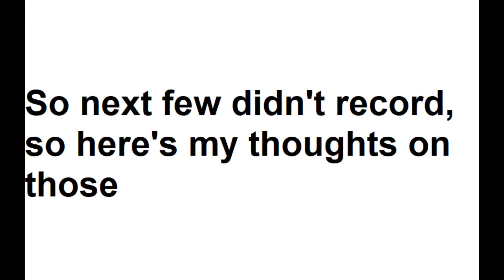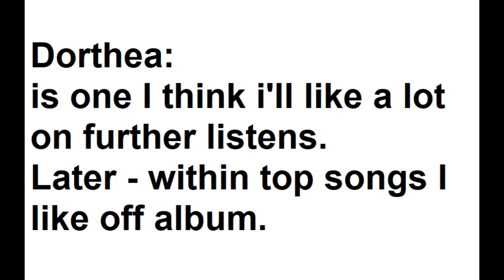Evemore - Taylor Swift First Impressions Review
ref=page_internal